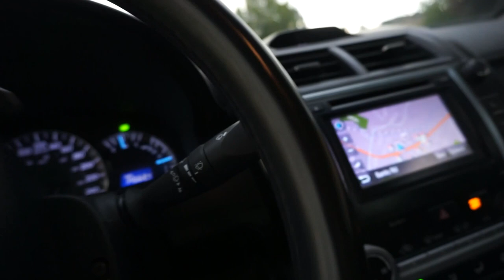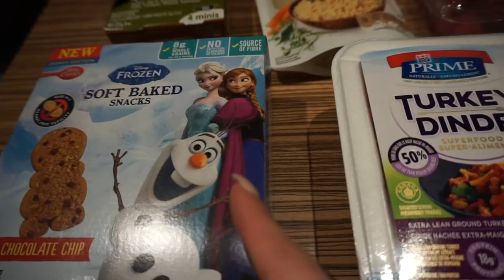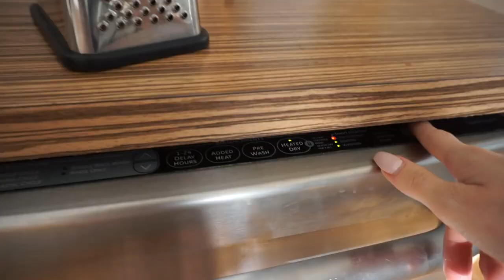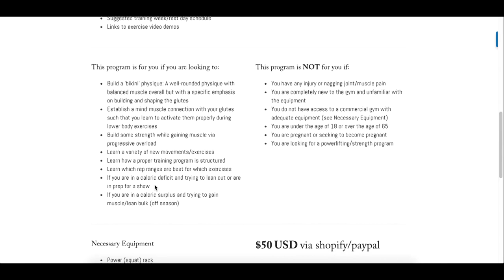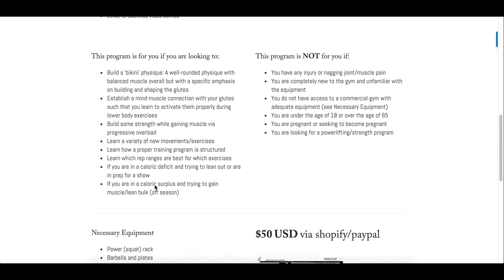REPS AIN'T ALWAYS PRETTY: WHY WOMEN SHOULD TRAIN W/ MORE INTENSITY